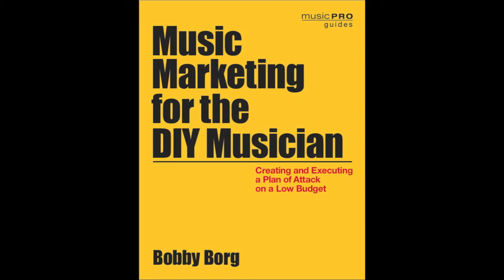Bobby Borg Talks about SWOT Analysis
Bobby Borg talks about one of the key points in his book, "Music Marketing for the DIY Musician."